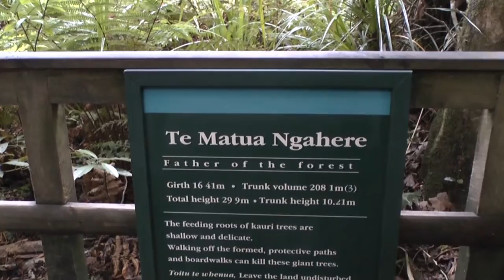Neuseeland: Mystischer Walk zum Tane Mahuta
Es ist schon sehr mystisch und abenteuerlich. Ein Nightwalk zum größten Baum Neuseelands. Es ist ein Kauri Baum - Der Tane Mahuta im Waipoua Forest. er ist 51 Meter hoch und hat einen Umfang von 13,8 Meter. Er soll über 2.000 Jahre alt sein. Der Walk beginnt mit einem Gebet...Plötzlich mitten im Wald beginnt der Ranger einen mystischen Gesang und führt bis direkt unter den Baum, den man auch als "Gott des Waldes" bezeichnet. Ein wirkliches Abenteuer in Omapere